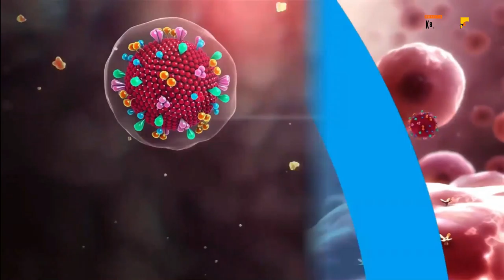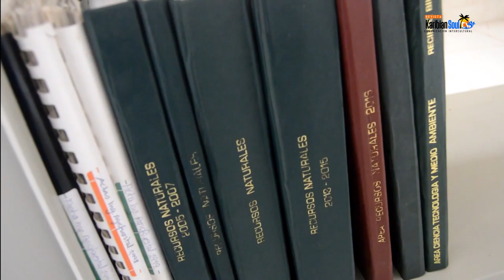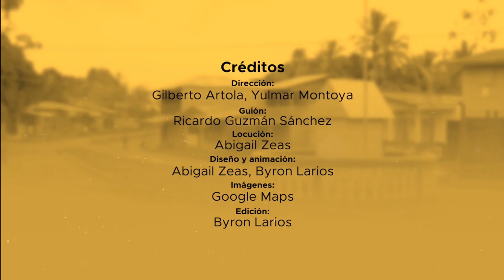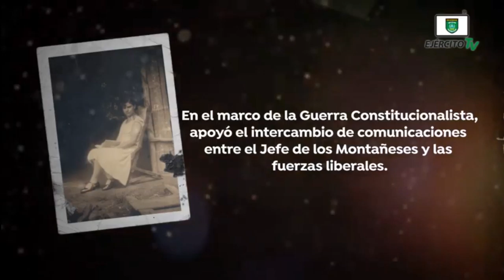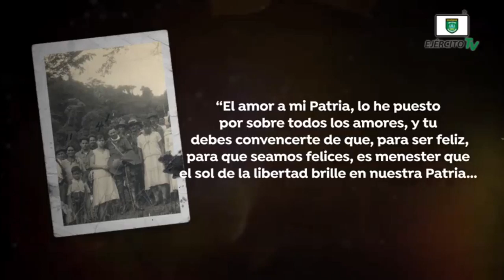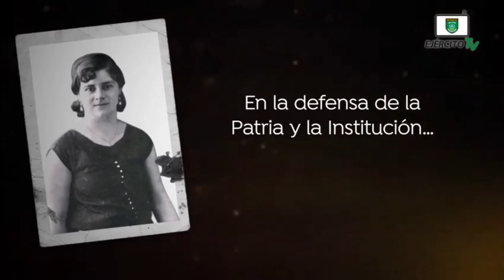Karibian Soul Tv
En esta nueva edición, continuamos llevandote mensajes sobre la prevención del Covid19,de igual manera compartiremos TIPS que brinda Psicologa de URACCAN para poder sobrellevar la situación actual. Conoceremos sobre un huerto de plantas medicinales y las propiedades curativas ante enfermedades virales.
También te invitamos a saber más de las acciones que realiza la universidad comunitaria intercultural desde sus cuatros recintos y extensiones universitarias, entrando a nuestro sitio web

Conoce sobre la edición de la Revista especializada en Comunicación Intercultural URACCAN al día, donde podrás leer datos sobre los procesos emblemáticos que impulsa la universidad para el fortalecimiento de la Autonomía Regional y la Vida Estudiantil en URACCAN, entra al siguiente enlace e informate un poco más: